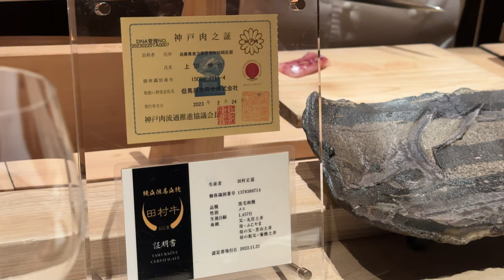【肉屋田中】銀座 BOSS田中覚による人生最高の肉割烹🥩最高の肉に最高の食材、銀座で食べたい肉料理No1✨グルメ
肉屋 田中
住所　東京都中央区銀座6-4-3 GICROS GINZA GEMS 9F